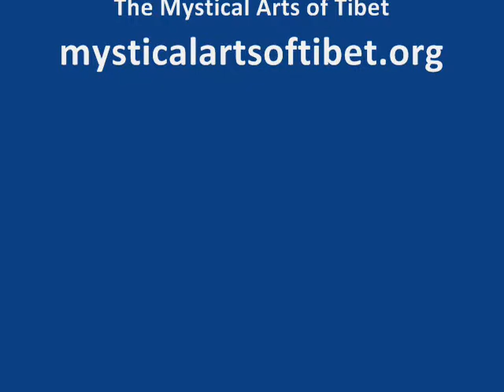Drepung Loseling Monks at Unity of Buffalo - 4/8/2011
Excerpts from the Lama Chopa sacred ceremony for world peace & healing, shared by Tibetan Buddhist monks from Drepung Loseling Monastery.  Location: Unity of Buffalo, NY.  Date: April 8, 2010.